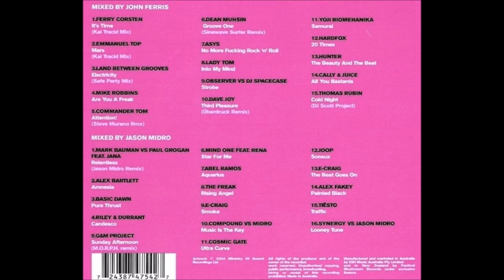Hard NRG - Mixed By Jason Midro Melbourne Australia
i am not the original founder of this content and take no credit for anything i post on this channel, it is non strictly non profit, though if you have any issues due to copy right let me know and i will remove it upon request,